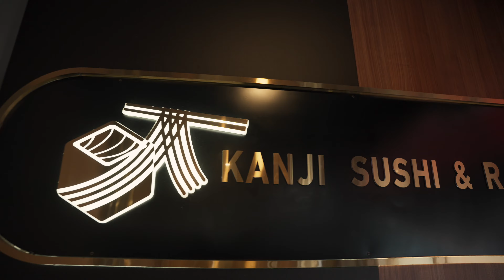Comercial Para Restaurante. B-roll Restaurant.